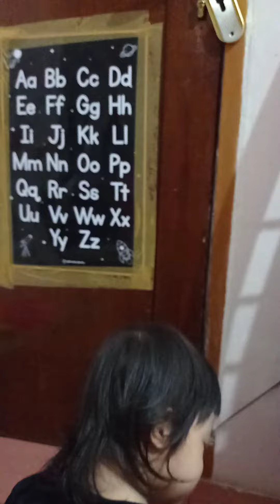Bayi 18 bulan Belajar Nama Hewan | Amazing Baby 18 months already knows animal names | Tahu hewan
Hallo Guys... !
di video kali ini mommy membagikam video Gwyneth yang sebenernya udah lama sih tahu nama nama hewan tapi mami baru sempet nih bagiin video nya, hahahahah soalnya banyak video yang udah ke simpem di laptop bun 😂

Jangan lupa juga klik/pencet tombol jempol ke atas  nya, bagikan juga atau share video ini ke semua sosial media kalian supaya temen atau keluarga kalian ikutan nonton hihihihi dan ajak juga untuk subsribe chanel aku heheheheh

Oiya jangan lupa tinggalin kesan kalian di kolom komentar atau saran kalian video selanjutnya apa yang bakal aku buat?

Mohon maaf jika ada kesalahan dalam penyampaian atau pengetikan atau pengeditan karena aku hanyalah manusia biasa yang tak luput dari makanan heheheh maksudnya kesalahan guys... :)

Oiya jangan lupa juga nih follow instagram kita yah